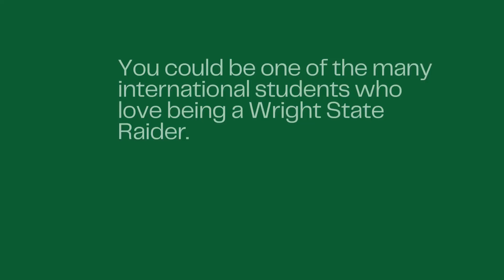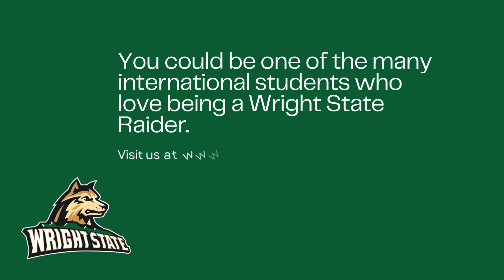Economic Endeavors at Wright State University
Interested in a Graduate Program for Social and Applied Economics? Check out what we have to say about our STEM OPT graduate program at Wright State University and why we think you should join us in becoming a Raider!